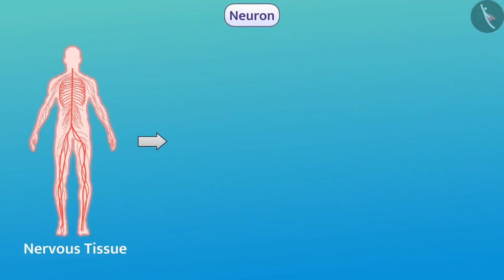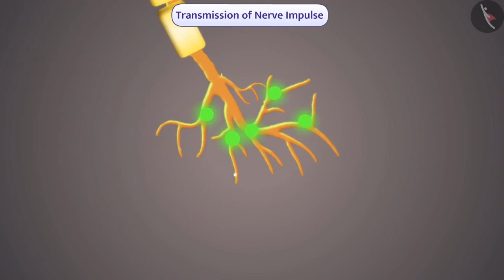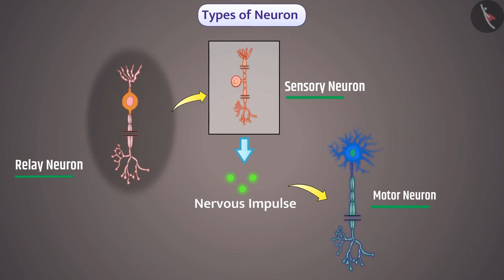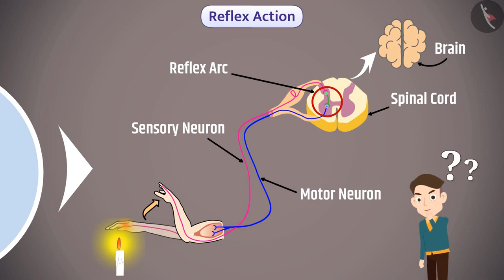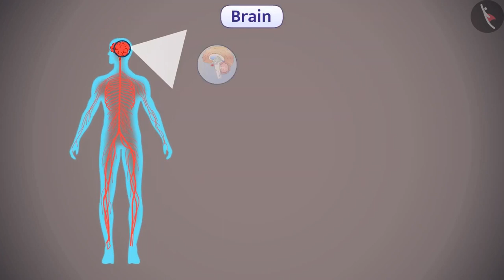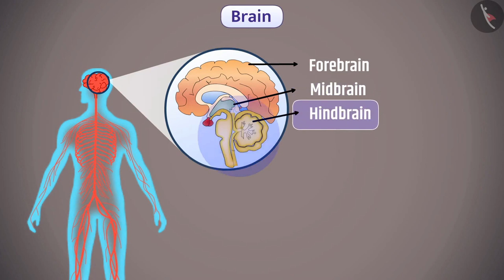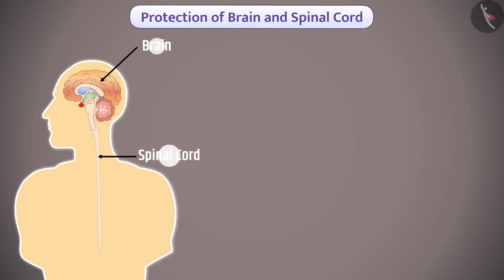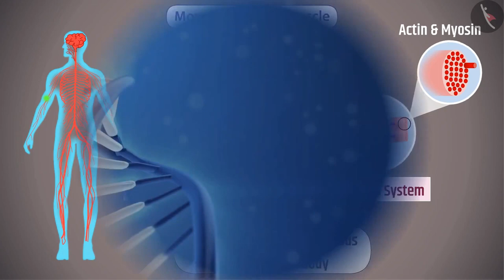Class 10 Science Chapter 7 (Topic 7.1) Nervous Control System Neuron Reflex Arc Actions Human Brain